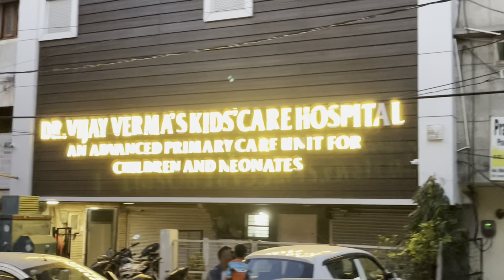न्यू बेबी को हॉस्पिटल ले के क्यों जाना पड़ा॥@sumitaranasihag#short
जेठ जेठानी जी ने घर आके क्या सरप्राइज दिया ॥

swamit badesra
swamit badesra new vlog
sumita rana
rana family vlog
sumita rana vlog
Swamit badesra vlogs
swamit badesra new vlog today
rana family vlogs
rana from haryana vlogs
rohit chhikara
swamit
swamit badesra today vlog
swamit new vlog
swamitabadesra

rana family block
rana vlogs
Sumita rana block
sumita rana blog
swamit
rana family
rana vlog
sumit rana
saas bahu ki comedy
sunita rana blog
Swami ki video
tanmay bhat
vlog

sumita rana
sumita rana vlog
rana family vlog
sumita rana vlogs
rana family blog
rana family vlog today
sumita jana vlog
Sunita rana
Swamit badesra
kanika rana vlogs
sunita rana vlog
rana family vlogs
rana familv block

sumitaranasumita rana sihagsumita rana vlogsumita ranaaSumita ranasumita sihag ranaSumita rana vlogsumita rana ke blog#sumita sihag rana#sumita rana sihagsumita vlog

sumita rana vlog
sunita rana
swamit badesra vlogs
anupama serial today episode
Sumita rana
Swamit badesra
kanika rana vlogs
kumkum bhagya today episode pro..
rana family block

rana family vlog